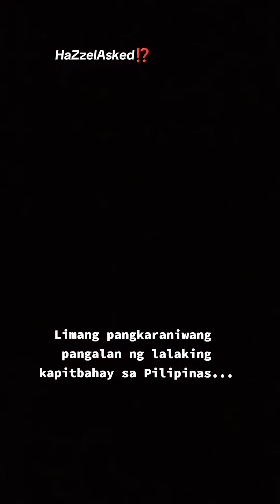Pangkaraniwang pangalan ng kapitbahay na lalaki sa Pilipinas